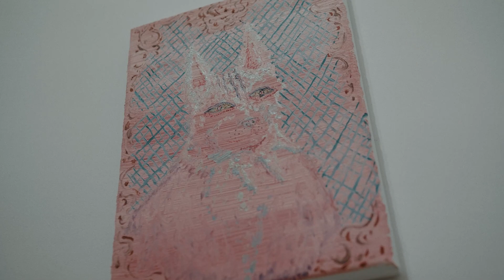Love at Shefter Gallery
Opening night of group show at Shefter Gallery: „Love at Shefter Gallery” on 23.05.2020

Produced by Shefter Gallery for the exhibit „Love at Shefter Gallery”

Curators: Agnieszka Gołębiewska/Mariusz Horanin
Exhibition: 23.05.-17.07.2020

Video: Jakub Stoszek/Mateusz Miszczyński

The thinks we do for love.
Love, love…
Do we still have feelings or are we just left with emotions?
And LED screens. Click. Click.

At Shefter Gallery, we do believe in artistic intuition, which is why we indisputably, simply give voice to 23 artists, allowing them to flood us all with love.
We expect a spring of love, though it is the spring so different than all others.